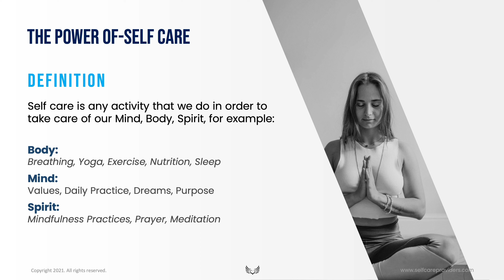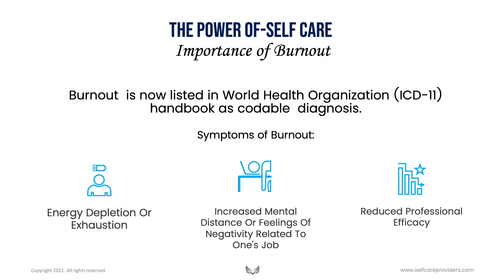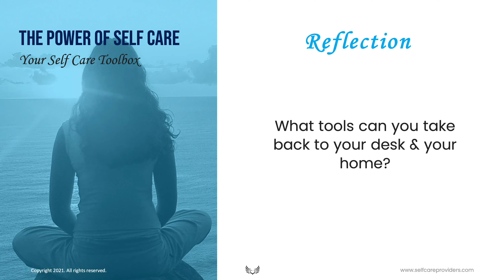The Power of Self-Care | Channel Trailer 2021 ~ Self-Care Providers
As Self-Care Providers, we believe that “The Best Health-Care is Self-Care!”
We bring programs that fosters wellness, professional development, motivation & mindfulness to organizations and community venues. Developed & delivered by Life Coach & Writing Facilitator, Kelly Richey, and Nurse Practitioner & Yoga Instructor Tamara White, the Power of Self-Care program is CEU-eligible, and offers simple, healthy, compassionate practices for busy, burnt-out and stressed employees.

Wellness Programs for Corporations, Organizations, Communities & Individuals
We bring 40 combined years of healthcare, personal development, and spiritual healing in programs ranging from 1 hour to full weekends.

💢We deliver a live chair yoga class twice per week via zoom.  It's small but we're getting a nice community together.

💢Also, I am a life coach, spiritual direction and writing facilitator—

💢Finally, Tami is a nurse practitioner and yoga instructor— her services are listed on the website-

👉Kelly Richey
Life & Wellness Coach
Writing Facilitator
Spiritual Director

👉Tamara White
Nurse Practitioner
Yoga Instructor
Wellness Consultant